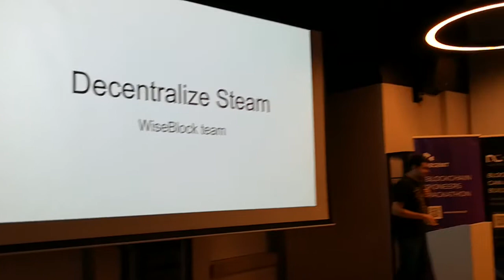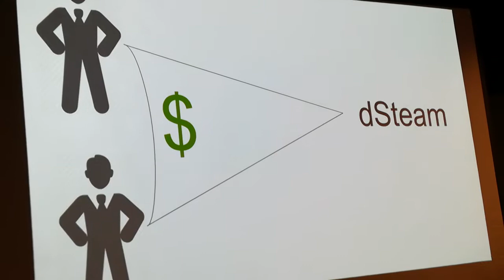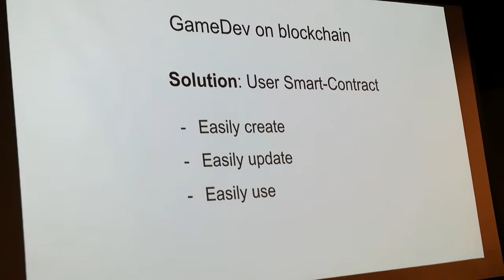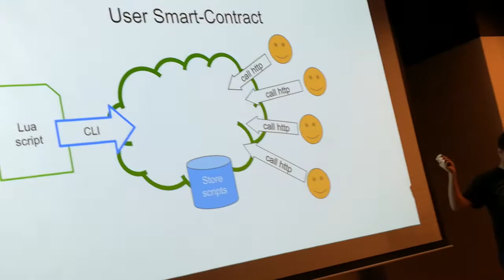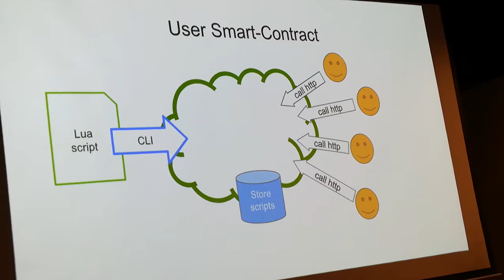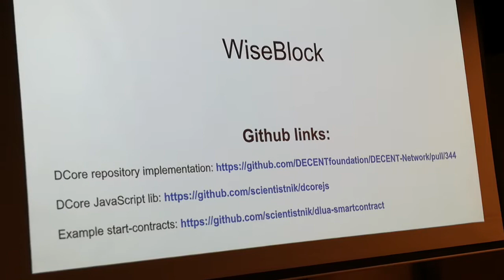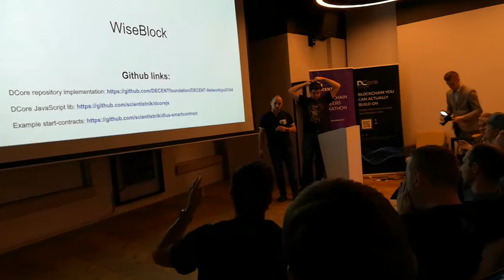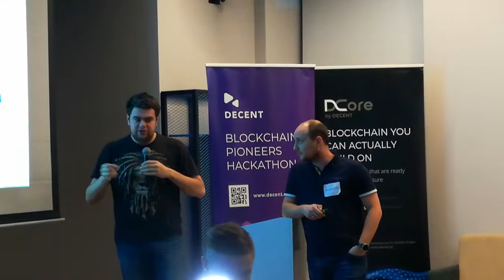Хакатон Decent ч.1